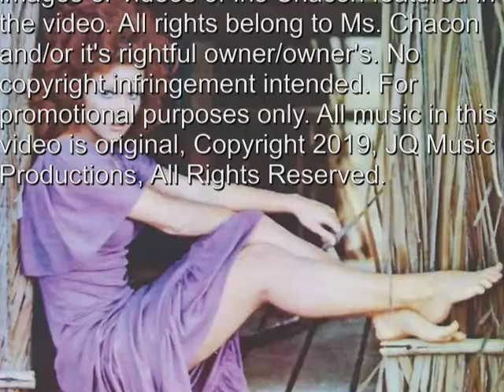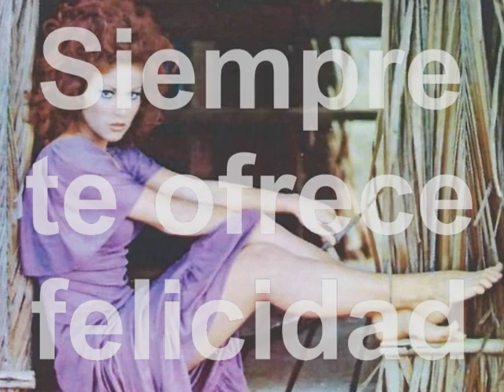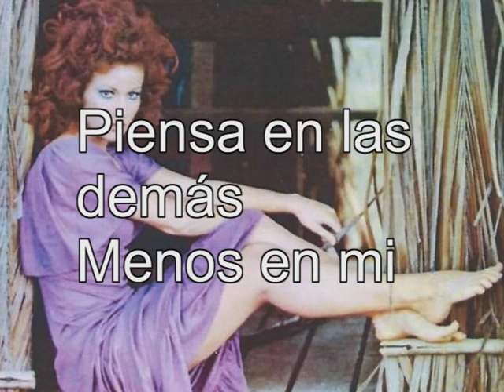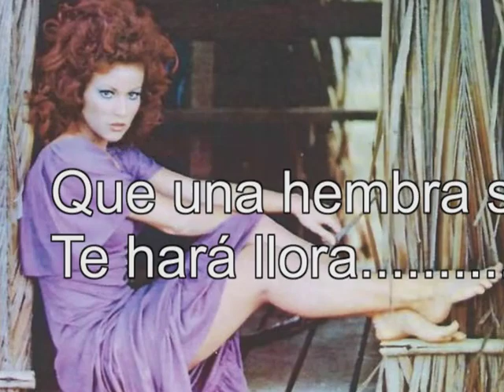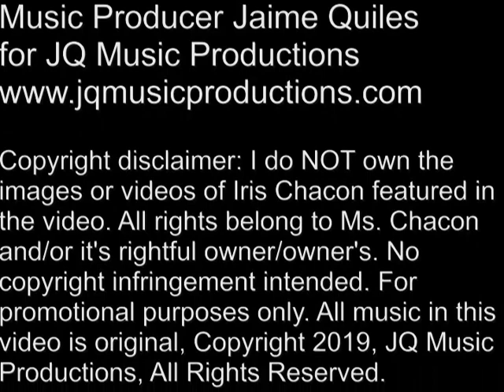IRIS CHACÓN - Rey De Amores (JQ Pop Reggaeton Dance Remix)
JQ Presents Iris Chacon Remix
Vocals and Lyrics: Iris Chacon
Music Producer Jaime Quiles
for JQ Music Productions